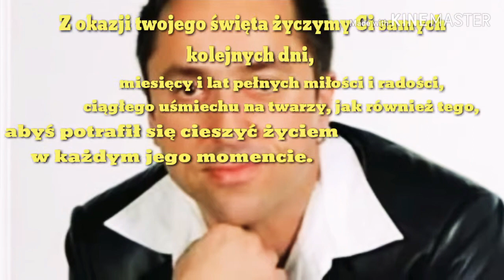Życzenia urodzinowe dla Marcina Millera